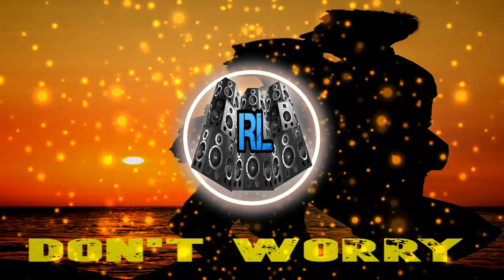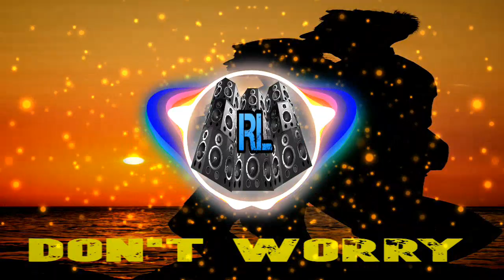🎶🎙️No Copyright FREE Music ( Dont Worry )🎶🎙️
LOS MEJORES AUDIO SIN COPYRIGHT PARA BLOGUEROS,YOUTUBE Y MAS

PARA MAS AUDIOS AQUI LESDEJO EL LINK